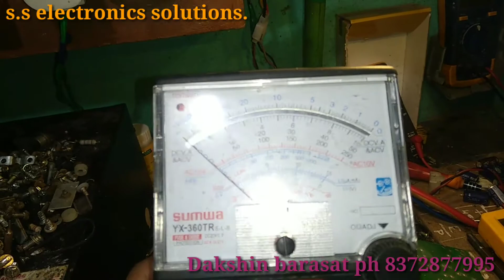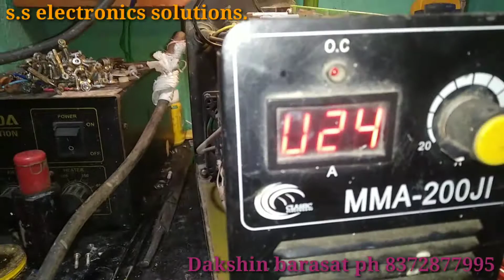Inverter welding machine repair#s.selectronicssolution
Inverter Inverter welding machine repair#s.selectronicssolutionwelding machine repair.